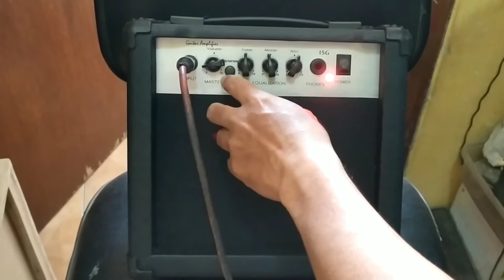Test Ampli Gitar Marfill 15G model Slim